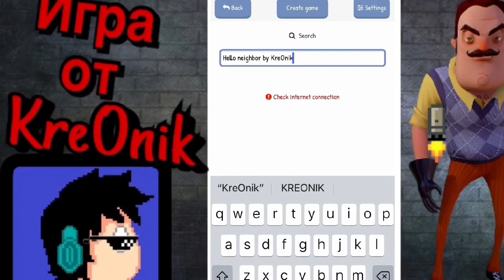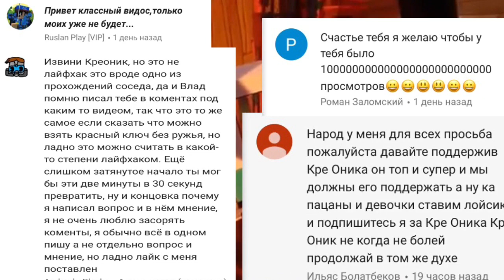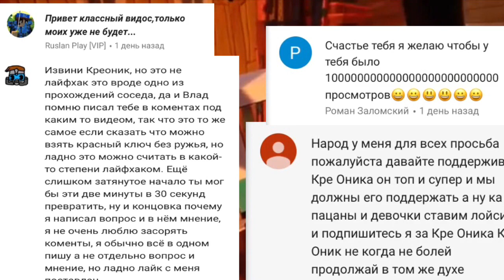СЫГРАЛ ЗА СОСЕДА! ТЫ ТОЖЕ МОЖЕШЬ! Я СОЗДАЛ СВОЮ HELLO NEIGHBOR в 2D!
В этом видео я покажу вам игру, которую я создал сам, она похожа на Hello neighbor, но в 2D режиме! ❗️ЧТОБЫ СЫГРАТЬ В ЭТУ ВЕЛИКОЛЕПНУЮ ИГРУ, ВАМ НУЖНО СКАЧАТЬ ПРИЛОЖЕНИЕ Sketch Nation, ну, а как поступить дальше, СМОТРИТЕ В КОНЦЕ ВИДЕО❗️